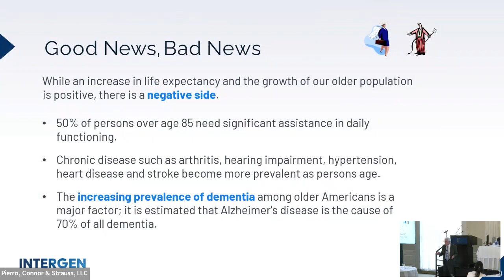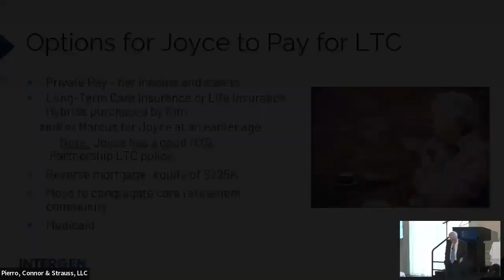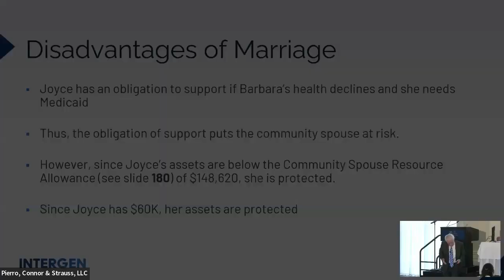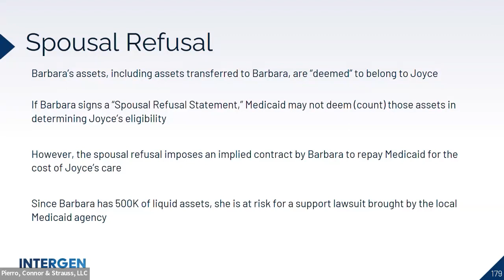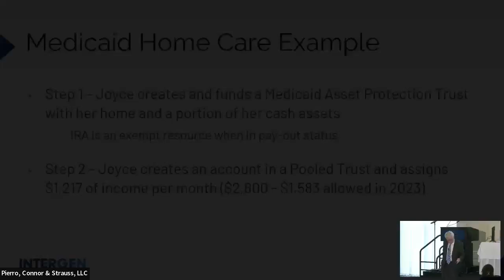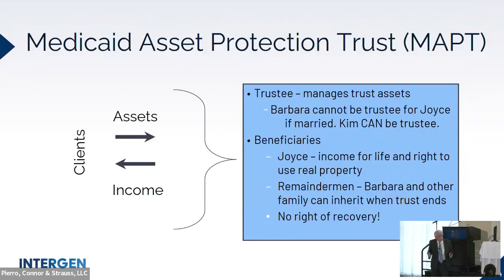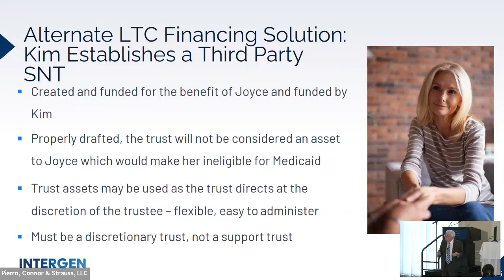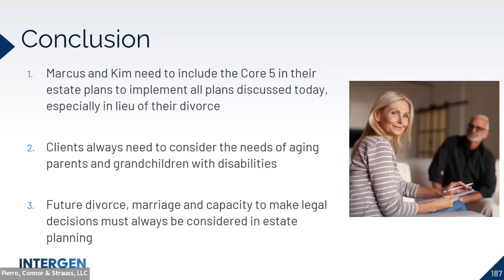Elder Law Planning - 17th Annual Intergen Conference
In this video, Peter J. Strauss of Pierro, Connor & Strauss covers current elder law planning strategies at the 17th Annual Intergenerational Estate Planning Conference hosted at the Union League Club on November 29, 2022.

This presentation is based on the case study included in the first video of this series.